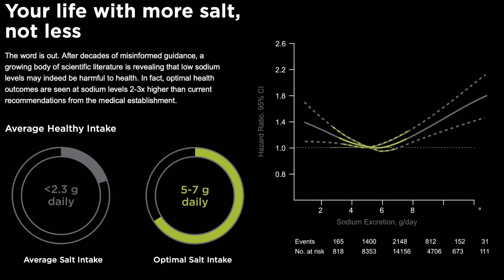Best Terrain Park to Learn Snowboard Tricks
Winter Park early season terrain park is insane! We went to Winter Park literally to just ride the park and it did not disappoint. If it is early season and you want to ride terrain park this is the place to go. - (Season 7, Day 13)

🏂Snowboard Camp 🏂

🗺Resort Map🗺

🏔Backcountry Gear🏔

👨‍👦Roman’s Gear 👨‍👦

📸Camera Gear📸

Code BUCK10
👋Social media👋